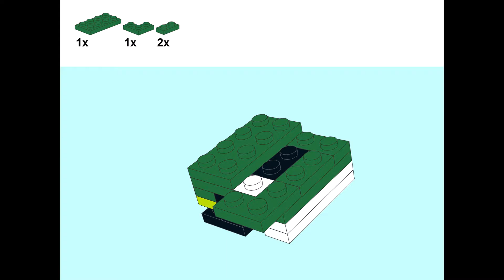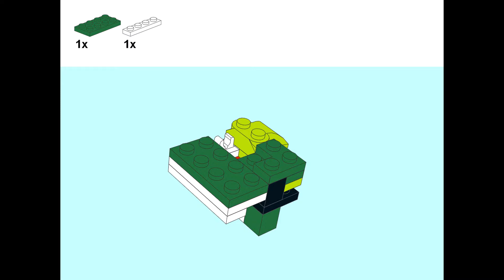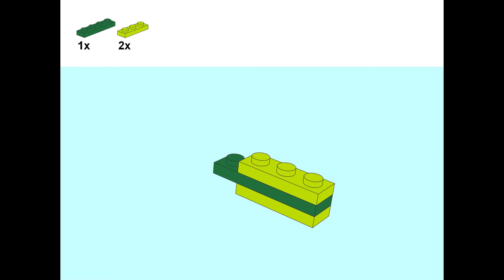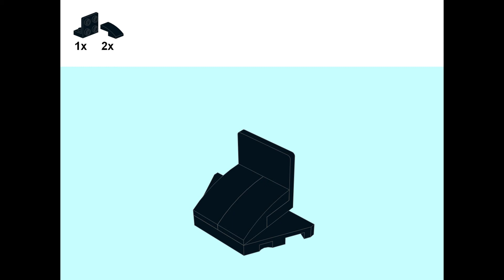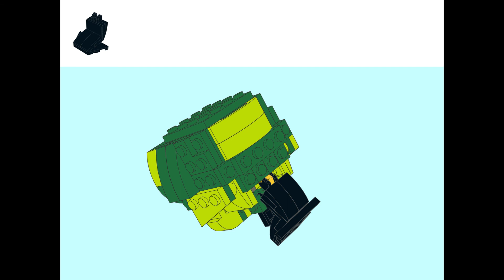Skull remade of LEGO 31031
You can remake Skull from LEGO 31031 !